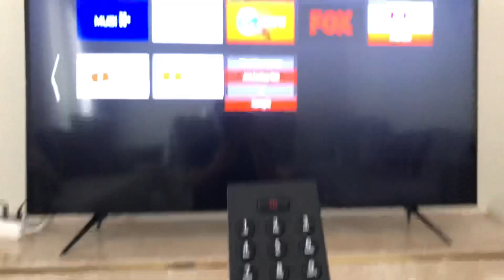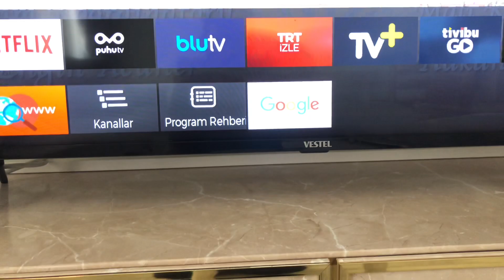Vestel Android Televizyonlarda Google'a Nasıl Girilir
Vestel smart televixyonlarda google'a nasıl girilir bu videoda anlatmaya çalıştık.

0:00 Başlangıç
0:10 Kumanda da home tuşuna basıyoruz
0:20 Kumandadaki alt tuşuna basarak daha fazla uygulama yazan yere dokunuyoruz
0:39 Sağa doğru kaydıırarak google'u buluyoruz ve dokunarak çalıştırabiliriz
1:40 Son

Arkadaşlar bu videoda sizlere Vestel televizyonlarda google'a nasıl girilir göstermeye çalıştık. Umarım yardımcı olabilmişimdir.